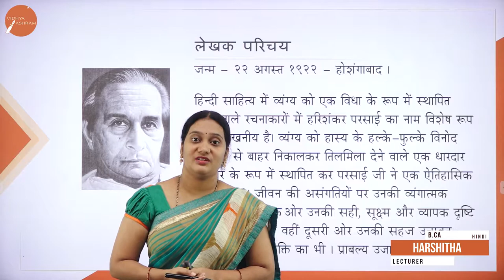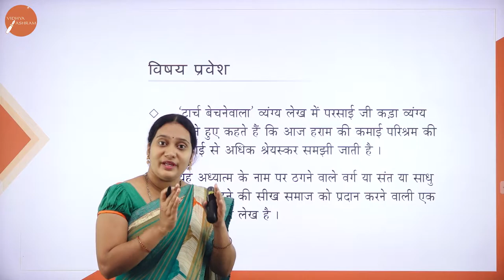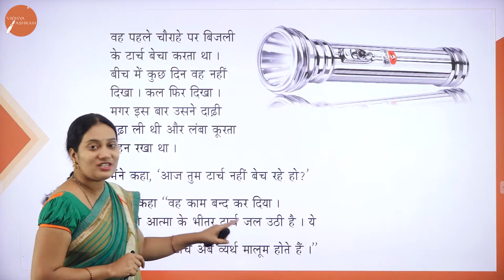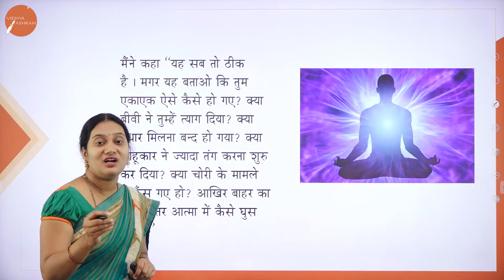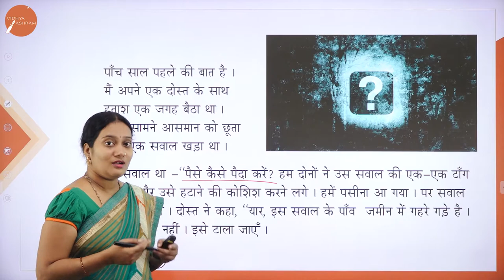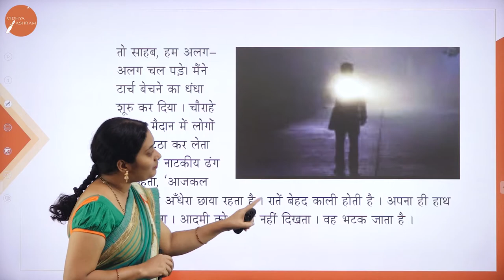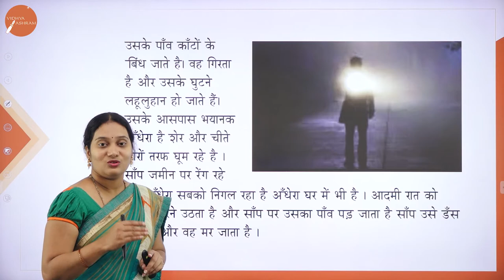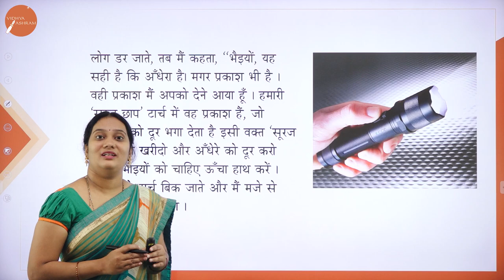DAY 28 | HINDI | II SEM | B.C.A | TORCH BECHNEWALA | L1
Course : B.C.A
Semester : II SEM
Subject : HINDI
Chapter Name : TORCH BECHNEWALA
Lecture : 1